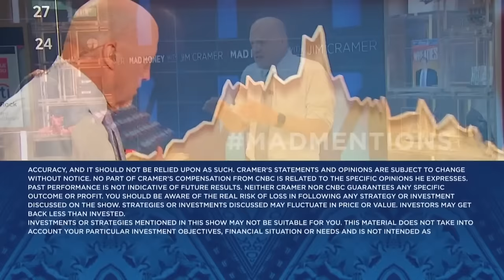Lightning Round: Portillos is an 'overvalued company', says Jim Cramer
'Mad Money' host Jim Cramer weighs in on stock including: VICI Properties, Generac, Cabaletta, Regions Financial, Marathon Digital, Portillos and more.